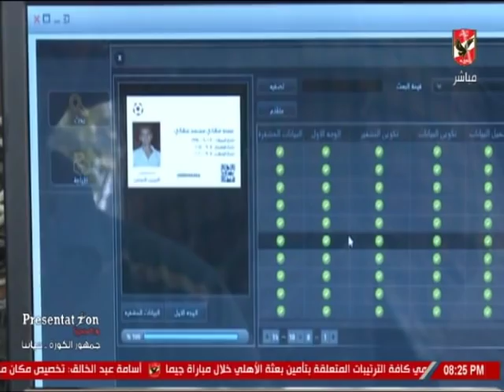العامري فاروق يتحدث عن لجنة المباريات ودورها في تطبيق نظام بيع التذاكر الالكترونية